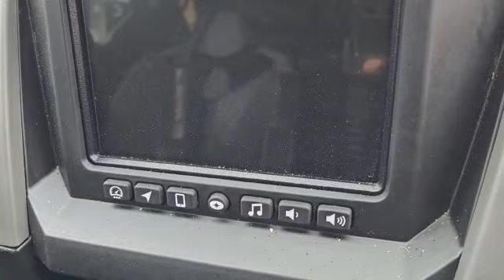Polaris RZR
Stunning looking example of this polaris rzr 1000e  sport utv which has covered  830 miles from new and comes with some great specification which includes front camera,rear camera quick turn rack,gps,tracker unit,led lighting,bucket seats, 15inch alloy wheels, dynamix active suspension,front windscreen,roof heater,rear light bar, door bags,seat razors, intercom, 4 wheel drive plus much more Was last serviced on 20/02/2023 at 650 miles ,both keys present Finshed in stunning black coach work with contrasting black leather interior amazing fun Please feel free to call or come and view thanks tony 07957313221